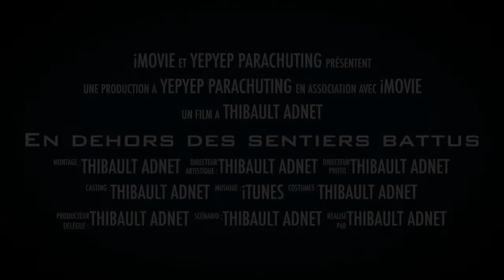YEPYEP Pyrénées Parachutisme